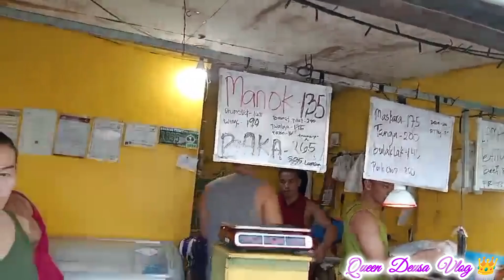HAPPY FIESTA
Thank  You So  Much Guys For Watching  And Please Don't Forget To  "LIKE" If  You Enjoyed This Video.Give  "COMMENT " If You Have Any Question/Suggestions.Then Must "SHARE" The Good Vibes, And Lastly,  " SUBSCRIBE" And Hit "NOTIFICATION BELL 🔔" So You'll Be Updated On My Upcoming Videos.